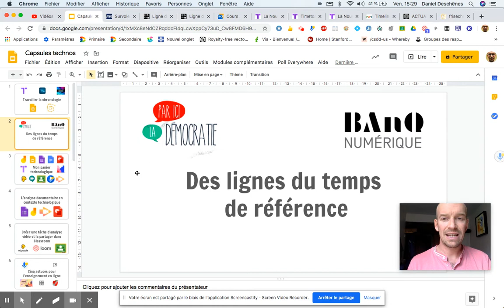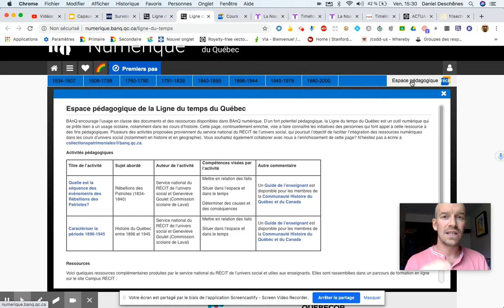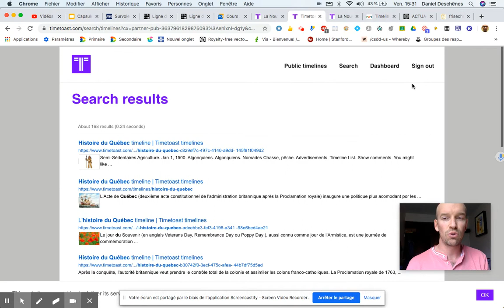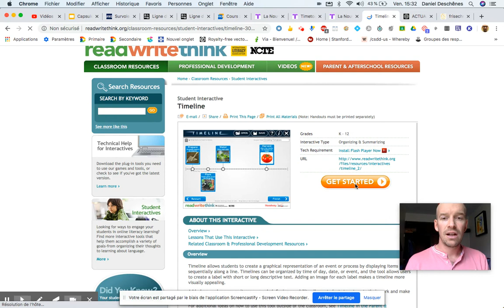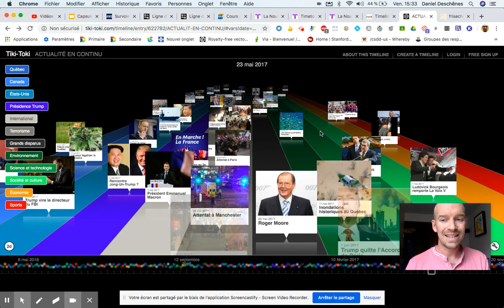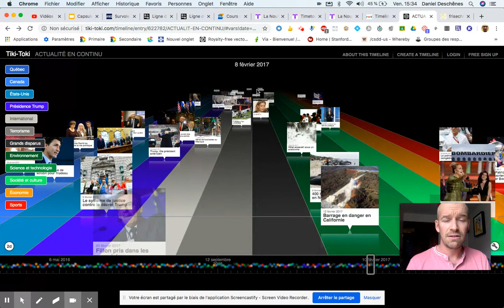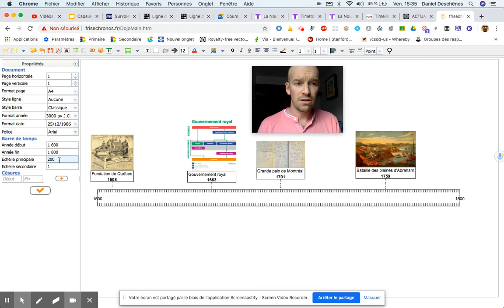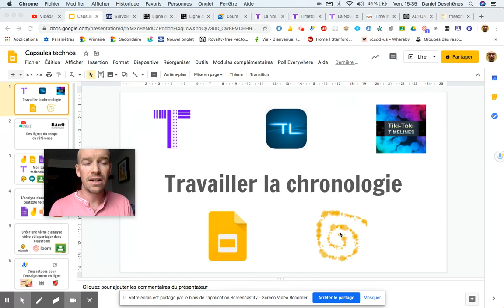Travailler la chronologie